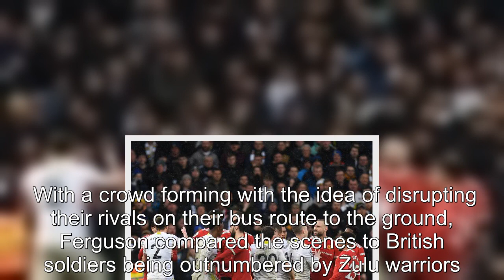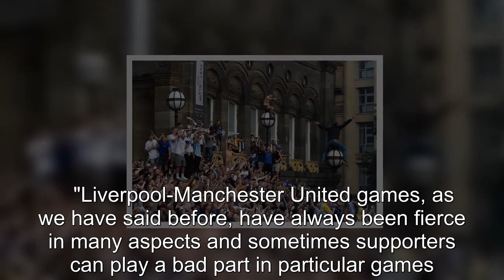Sir Alex left 'frightened' after Man Utd hotel was surrounded by Leeds fans